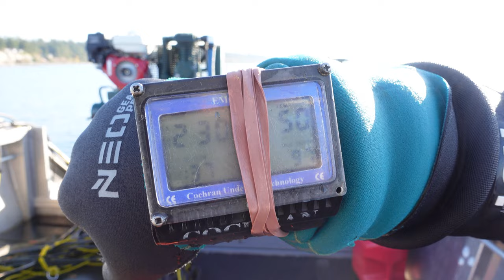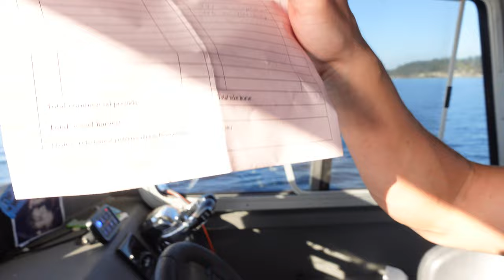I CANT BELIEVE MY BROTHER HID THIS FROM ME!!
to stay updated when we launch or chowder/merch!

In this video, we're wrapping up our 4 day canal trip with a visit to the geoduck diving site. If you've been following us along, you know that we've love diving these giant creatures!

This final canal day brings us to the geoduck diving site, where we'll get a chance to dive with some of the biggest and strangest creatures in the canal! Watch as we dive down and explore these giant creatures up close, and see if you can spot any geoducks on the dive!